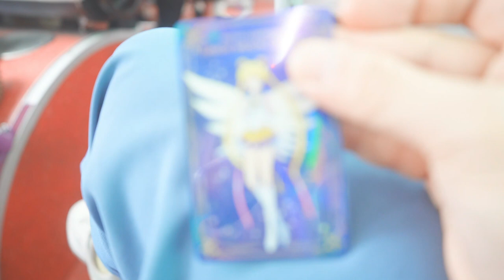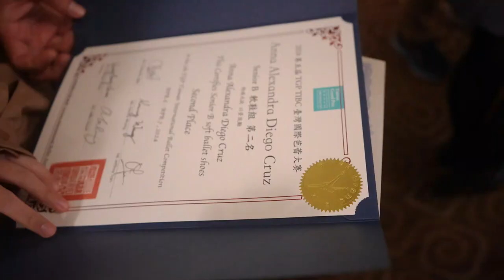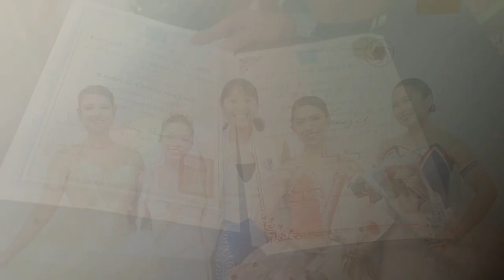APRIL 2024 / Studio Dance by Lina: Taiwan Grand Prix (Adult Ballet Category)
Here's a recap of our first ever adult ballet competition abroad for the Taiwan Grand Prix 2024!

🩰 Aside from your typical online ballet class, enrolling gets you extra how-to and choreography videos, discussion sessions, and a free Slowdown Saturday Mental Health session every Saturday! 🆓 Your first class is free!